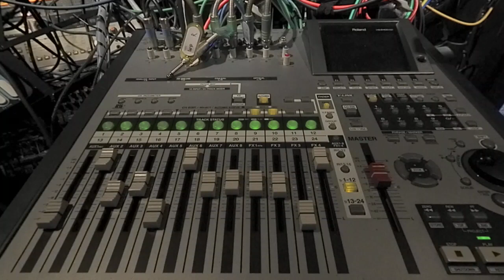【Synthesizers】Happy End / YMO ( 坂本龍一 Ryuichi Sakamoto) - Synthesizer🎹 Cover | 🎧 is Better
Backing Track & Synthesizers: M@ppΨ

I am an amateur V-Drummer in Japan.
I love Classic Music and Heavy Metal.
So I play Bach,Beethoven,Vivaldi,Mozart and so on.. with Rock Drum.
Please watch the other one and check my channel.
Have Fun !

Backing Track Made From
 Strings(Melody) : KORG MS2000B
 Strings(Chord) : Novation Mini Nova
 Piano : KORG Wavestate
 Noise : YAMAHA Motif XF6
 Rhythm : Sonicware Liven BASS & BEATS
 Rhythm : YAMAHA Motif XF6

Y.M.O.というか坂本龍一氏の”HappyEnd”を劣化カバーしました※1。

この曲は、YMOが売れすぎて参ってしまった坂本氏が、80年に叩きつけた挑戦状ともいうべき曲※2。原曲はノイズでメロディを埋没させ、ほぼホワイトノイズがうねうねしているという謎曲でしたが、のちにY.M.O.のWinterLiveでメロディが明らかになり、その後の坂本氏のオーケストラ版などで、美しさがより際立ちました。
曲の構成は、オーケストラやチェロとのトリオなどで後年やっていたものから頂きました。（AB）x4  + 間奏  + （AB）x3  ですね。

音はWinterLiveというか、エレクトロニックボディなEDM（テクノ）という感じ。
まぁまぁ気に入りました。
全然ハッピーエンドじゃない、悲しいメロディが頭の中でリフレインします。
先日アップしたThe End of Europeと似てます。
ダークな野蛮と美しさ。

※1　わ！フロントラインの方をちゃんと聴いたら、ベースが渋い。こりゃやり直しだ。
※2”はっぴいえんど”への当てつけだったというような噂も。挑戦的だなぁ、教授ったら。

■オンラインセッションをしませんか？

ここにアップする曲を課題曲として、Syncroomセッションしましょう。

部屋名"Ψ Classic Music & Rock Drums"で
パスワードをかけている場合は、”mappy"で入室ください。

プログレ系キーボード、ロックオルガン、クラシックピアノ、パイプオルガン、クワイア、速弾きメタルギター、ヴァイオリン、ヴィオラ、チェロ、フルート、エレキベースなどなど、常にお待ちしております。